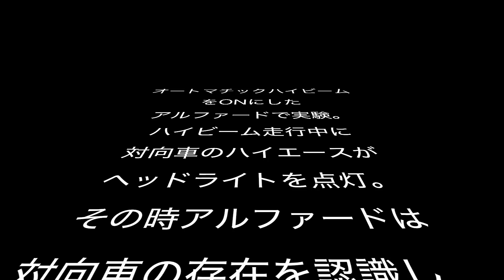30アルファード・ヴェルファイア後期 オートハイビーム機能検証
30アルファード・ヴェルファイアのライティング機能
オートマチックハイビームシステムは一体どの様な動作をするのか検証してみました。

自動ハイビーム（オートマチックハイビーム）の特徴
・歩行者をいち早く見つけ易くなる。
・面倒なヘッドライトの切り替えが不要

平成21年の調べでは歩行者死亡事故は起こりやすい時間帯が
夜間が約６９％と半分以上を占めています。

夜間走行中に歩行者など早期発見する事で歩行者との事故を未然に
塞ぐ事ができる事故防止機能の一つでもあります。

時速30Km以上の走行でハイビームに自動で切り替えてくれるライティングシステムで前方に車両がいた場合や対向車のライトの光をセンサーが感知しロービームに自動で切り替えてくれます。
※停車時、３０Km以下の走行ではロービーム状態になります。

３０アルファード・ヴェルファイア以外にもオートハイビームシステム機能が搭載されている車両はありますので参考にご覧いただければ幸いです。

カー情報発信サイト『ケースペックNOW』